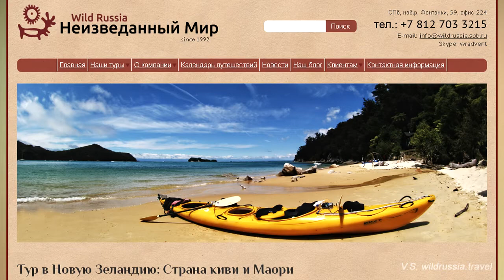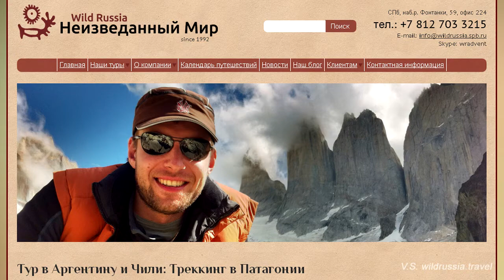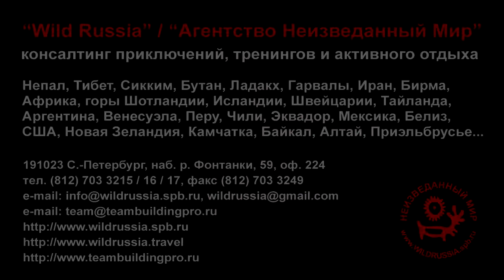Край света: Мак-Кинли, Новая Зеландия, Патагония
Любовь к путешествиям закладывается с детства: поход с родителями, "Дети капитана Гранта". Результат: восхождение на Мак-Кинли, тур по Новой Зеландии, треккинг в Патагонии к Серро-Торре. Видео-блог компании "Неизведанный Мир" Выступает Егор Чураков (директор), видео HD - Владимир Столяров (гид и фотограф)